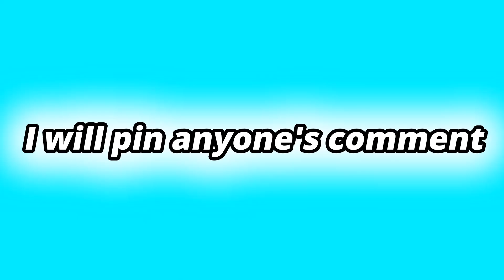I will pin anyone's comment to start with the letter "S".